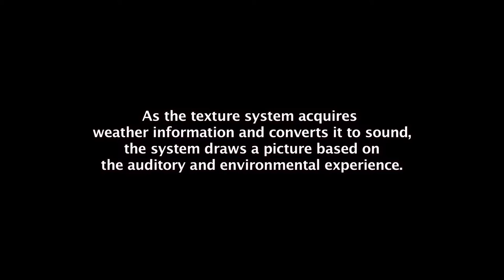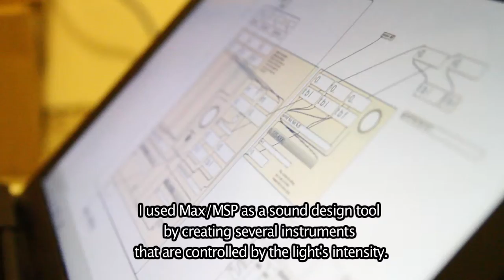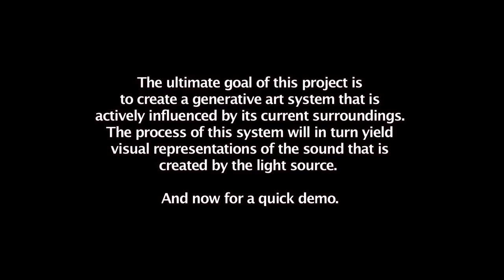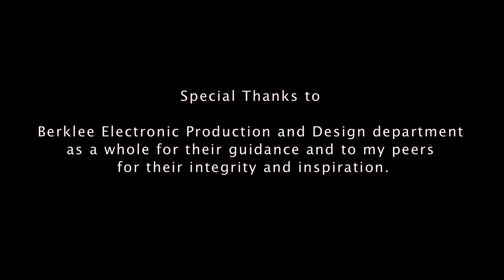OpticalSonance v1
This is the first version of an algorithmic sonification and drawing machine titled OpticalSonance. The light intensity of an environment is analyzed via a Sparkfun TEMT6000 sensor using an Arduino UNO. This information is then relayed to MaxMSP via serial communication and is parsed using the Lucas number sequence. The data then branches off, controlling the drawing machine itself with a servo motor pen and also sonifies the data in real-time.